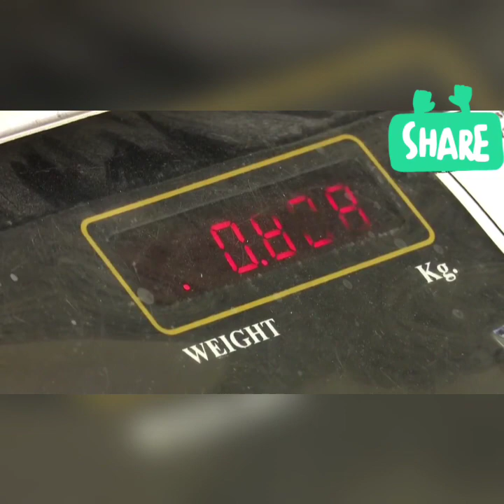తక్కువ పెట్టుబడి పంట సీతాఫలంతో లక్షల్లో ఆదాయం పొందుతున్న రైతులు ||Custard apple cultivation NMK 1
High Density Custard apple ,Balanagr, Sholapur local variety  NMK -1 Gold cultivation with low Investment